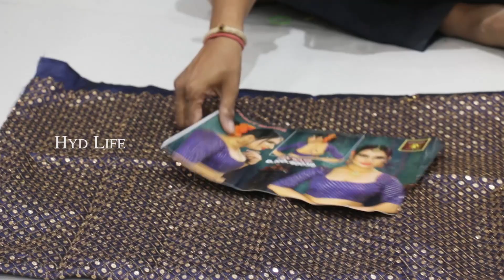title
Hyderabad wholesale online blouses, blouse pieces with prices || Banarasi, Maggam, work, cotton

shop address :
Rajlaxmi Textiles Ind Pvt Ltd
21-1-471& 471/1, Rajlaxmi Textiles house,
High court Gate no.5, Opp lane, 2nd left
Rikabgunj, Hyderabad
land mark : madina circle

Contact Hyderabad Life Youtube Channel :
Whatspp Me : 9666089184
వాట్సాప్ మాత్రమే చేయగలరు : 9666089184